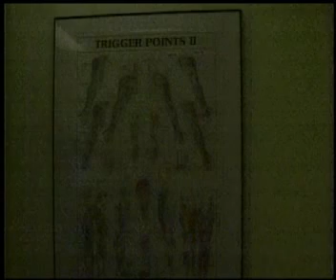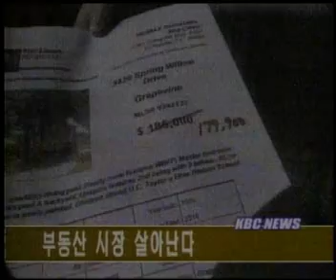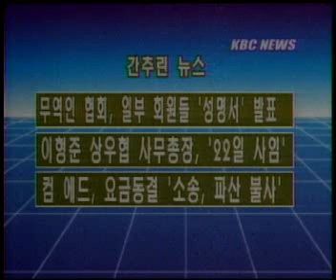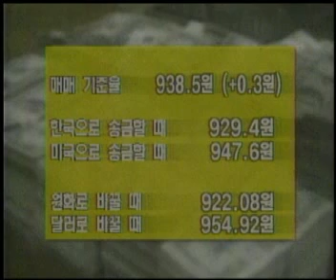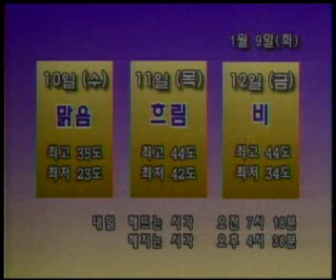01-09-07 KBC-TV 930 News